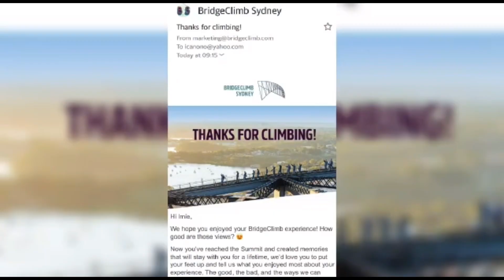Climbing the iconicSydney Harbour is most memorable experience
The steel-arch bridges across Sydney Harbour (Port Jackson)Australia. The bridge opened in 1932,and about 500 metres (1,650 feet) making it one of the longest Steel-Arch Bridges in the world.